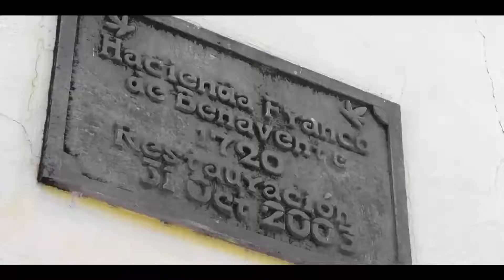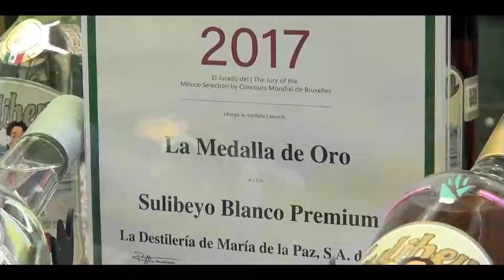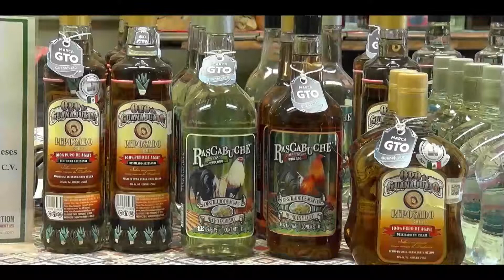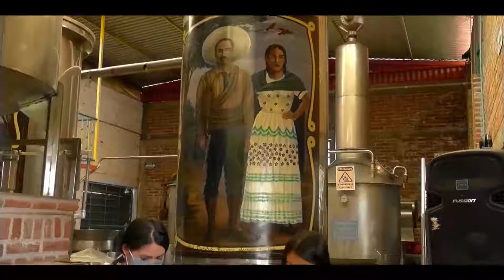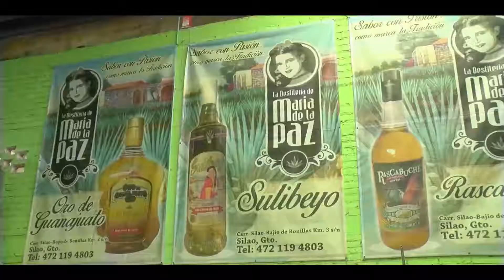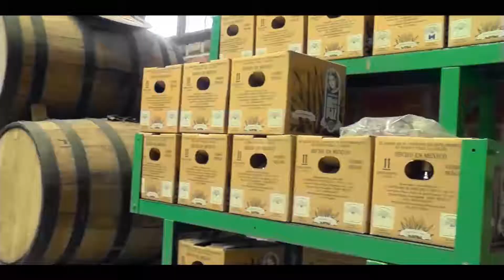Tequila guanajuatense traspasa fronteras.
ReporteEspecial Tequila guanajuatense, traspasa fronteras y conquista nuevos mercados en Àfrica, Europa y Asia.